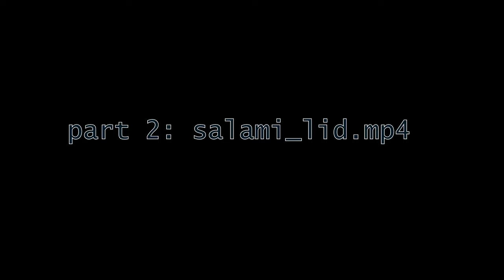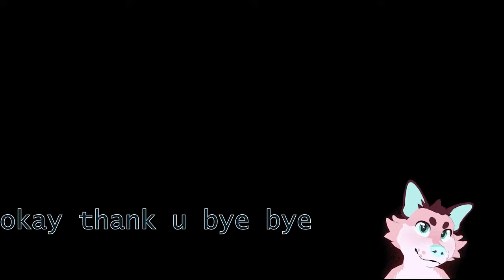Is Snow bad at video game?